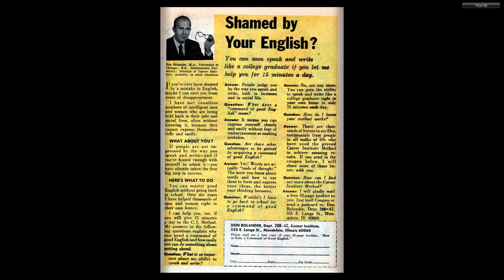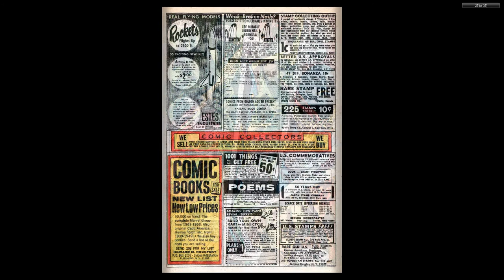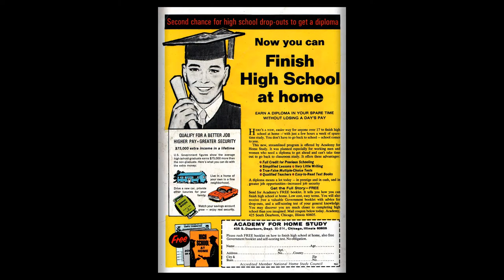196907 Dr Strange v1 181